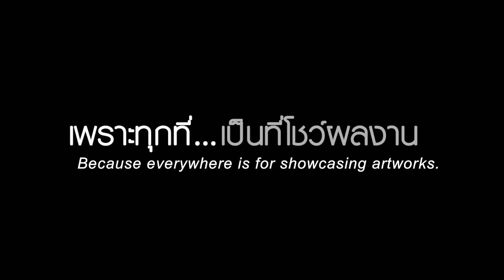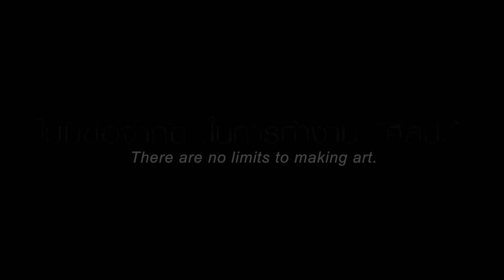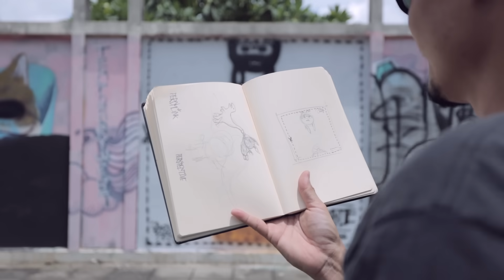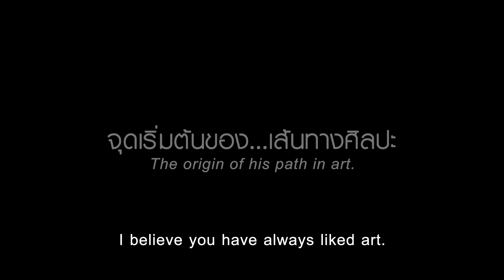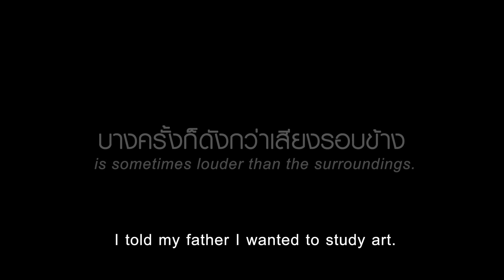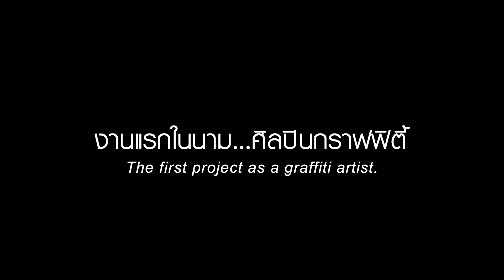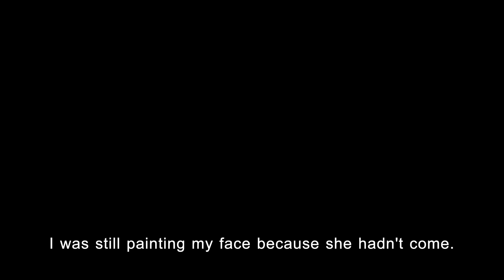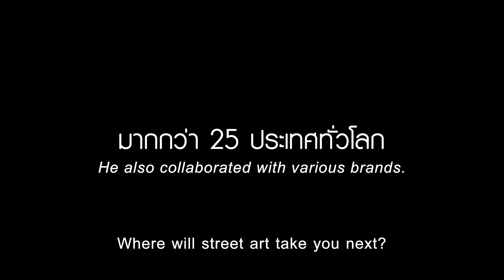พัชรพล แตงรื่น (Alex Face) ศิลปินสตรีทอาร์ตไทยผลงานดังไกลทั่วโลก | PERSPECTIVE [22 ต.ค. 66]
รับชมเรื่องราวของ “พัชรพล แตงรื่น” หรือ Alex Face ศิลปินสตรีทอาร์ตที่โด่งดังไปทั่วโลกเจ้าของผลงานกระต่ายน้อยสามตาที่ถูกพ่นไว้ตามกำแพงและสถานที่สำคัญต่าง ๆ ทั้งในประเทศและต่างประเทศและยังถือเป็นหนึ่งในศิลปินไทยที่หลายคนอยากมีผลงานของเขาไว้ครอบครอง

รับฟังเรื่องราวจากเด็กที่เติบโตมากับธรรมชาติและทุ่งนา อะไรเป็นจุดเปลี่ยนที่หล่อหลอมให้เขาหลงรักในงานศิลปะ ฝึกฝนตัวเองจากภาพวาดในกระดาษมาเป็นกราฟิตีชื่อดังได้อย่างไร การประกาศตัวตนด้วยผลงานศิลปะไว้ตามสถานที่ต่าง ๆ สะท้อนแนวคิดอะไรบ้างรับชมได้เลยตอนนี้!

รับชมรายการเปอร์สเปกทิฟได้ทุกคืนวันอาทิตย์ เวลา 21:00 น. ทางช่อง 9 MCOT HDและFacebook

4 ซอย สุขาภิบาล 2 ซอย 7 แขวงประเวศ เขตประเวศ กรุงเทพมหานคร 10250
4 Soi Sukhaphiban 2 ,Soi 7,Prawet Subdistrict, Prawet, Bangkok 10250 Thailand